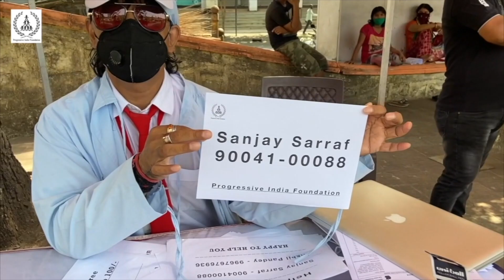Appeal to Hon'ble Railway Minister on behalf of migrants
Migrants, Poor and needy person has been suffering due to worst condition of trains ( Running in Locked down ). Kindly, maintain trains to curb Corona Virus and pandemic situation and kindly provide them foods and water during travelling.